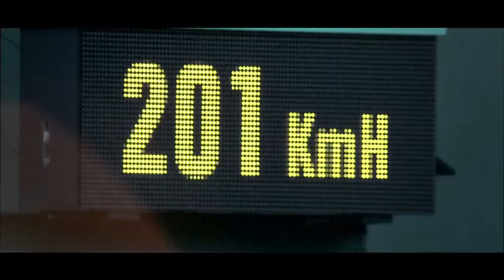Interview with Dragonette's Martina Sorbara - SXSW 2012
We caught up with the beautiful Martina Sorbara of Dragonette at the 2012 SXSW Music Festival! Dragonette is notorious as of late for the single called "Hello" with Martin Solveig as well as "I Get Around". Martina lets us in on their 3rd album and more!

For any goodies, send to:
Hollywire
9701 Wilshire Blvd # 8,